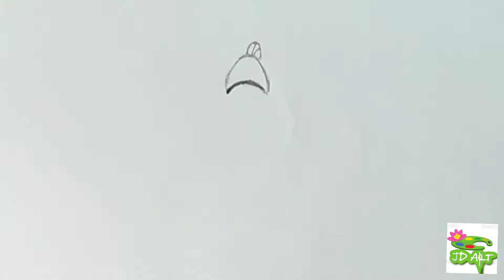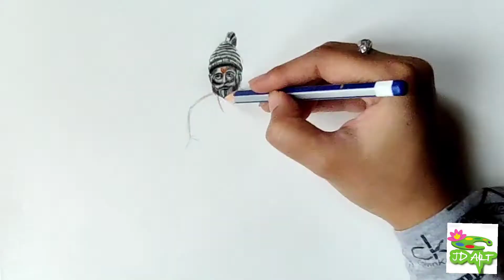Chhatrapati Shivaji maharaj pencil drawing | shivaji maharaj 3D drawing | छत्रपती शिवाजीराजे drawing